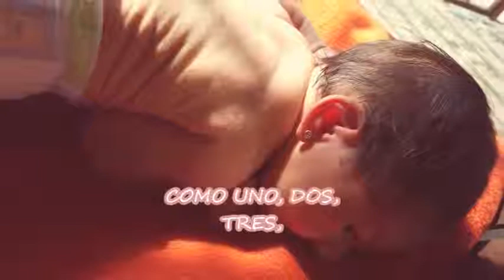12704802 173996382977735 431342872 n